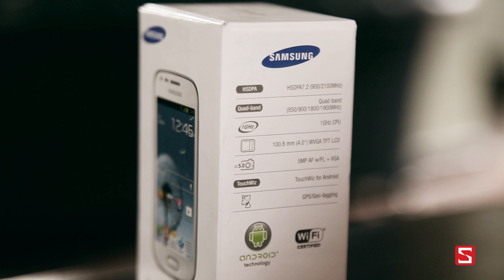Schannel - Mở hộp Galaxy Trend : Smartphone có chế độ bảo hiểm tai nạn - CellphoneS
Nơi bán Galaxy Trend
Danh gia chi tiet Galaxy Trend